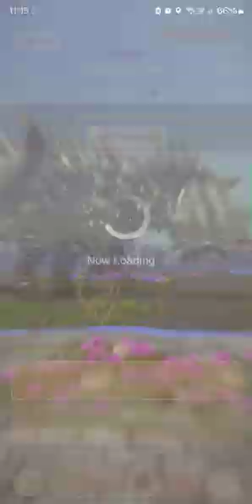✅ 8 ⭐ Radobaan Chapter 3 Urgent Quest | SNS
finally cleared The Vernal Invader Season Chapter 3 Urgent Quest 8 star Radobaan.

EQUIPMENT STATUS:
ATTACK: 1675
AFFINITY: 0%
ELEMENT: 404 (Paralysis)
DEFENCE: 552

EQUIPMENT SKILLS:
BURST Level 5
WEAKNESS EXPLOIT Level 2
POISON RESISTANCE Level 1
SNEAK ATTACK Level 1
LOCK ON Level 1
EVASIVE CONCENTRATION Level 1

WEAPON & ARMORS:
MALADY'S TABAR 5 (G10.2)
ZINOGRE HELM 2 (G6.5)
RATHALOS MAIL 2 (G6.5)
RATHIAN VAMBRACES 3 (G6.5)
RATHIAN COIL 3 (G6.5)
ZINOGRE GREAVES 2 (G6.1)

My Referer Code: H8C9V9N5
My Friends Code: 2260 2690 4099